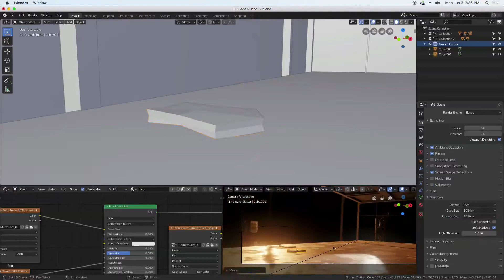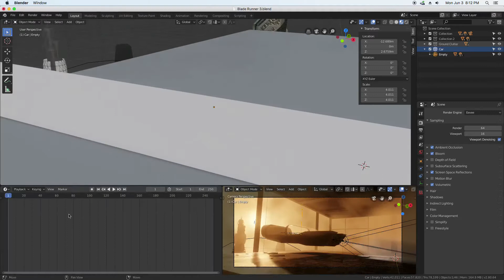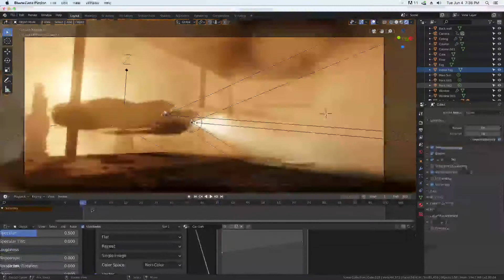Blender 3D Shot Reconstruction: Blade Runner 2049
I challenged myself by completing this shot within the run time of the actual movie.  The shot was rendered in the Blender Eevee render engine.